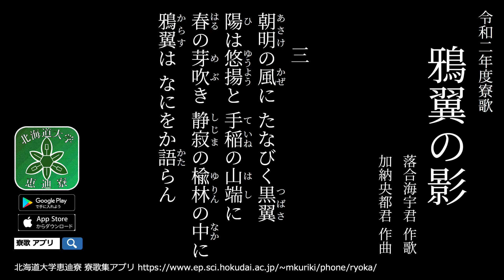【ピアノ演奏】北海道大学恵迪寮 令和2年度寮歌「鴉翼の影」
この動画は機械的に楽譜をピアノ演奏したものです。恵迪寮寮歌集アプリでは明治から令和まで毎年作られる他の寮歌についても見ることができます。寮歌

令和2年度寮歌
鴉翼の影
落合海宇君 作歌
加納央都君 作曲

1.
雲居の空に 黒銀の羽
六華の深緑 薄れゆき
二豎の魔 北溟の地を蝕みて
鴉翼は なにをか鳴かん

2.
空の鏡に 夜さりの事跡
若人の光迪 幽けきものへ
闇の暗夜 溌溂たる影を牽きて
鴉翼は なにをか知らん

3.
朝明の風に たなびく黒翼
陽は悠揚と 手稲の山端に
春の芽吹き 静寂の楡林の中に
鴉翼は なにをか語らん